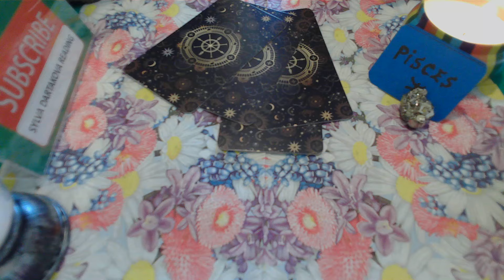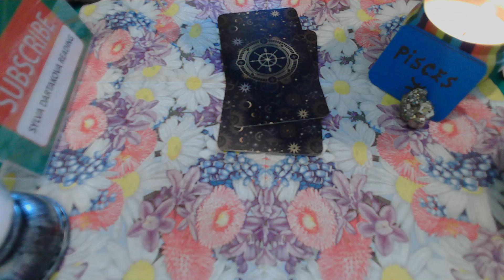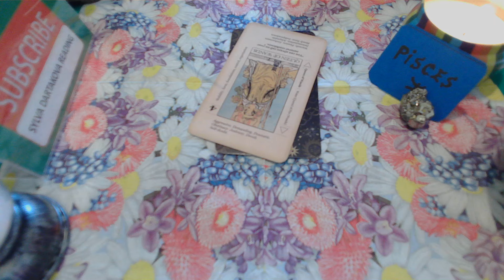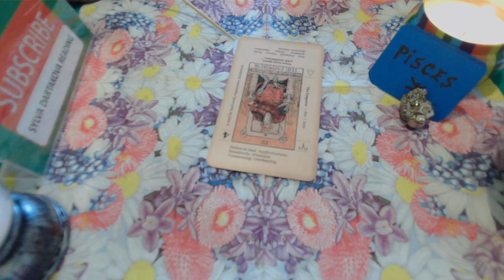PISCES COURAGE & VICTORY